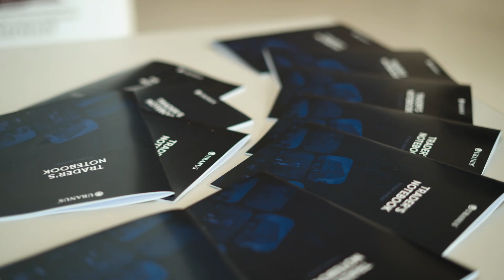SAMARQANDDA TRADING VA INVESTING SEMINAR | VIDEO HISOBOT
Uranus bilan ko'proq daromad qilasiz!

🤝 Biz tavsiya qiladigan ishonchli broker:
(Bonus olish uchun havolaga o’ting)

📍 Uranus o'quv markazi manzillari:
► Toshkent filiali: